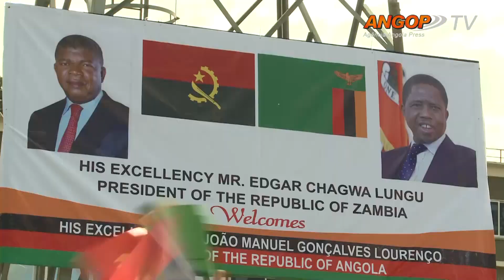PR aponta sectores para cooperação Angola/Zâmbia